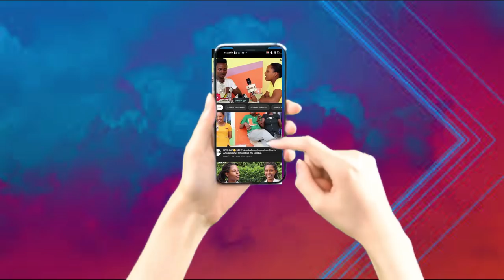INGWANO yokuja gutora wamukobwa yatakara ntiyari yoroshe nukuri.|| Isaac baramuhakije..